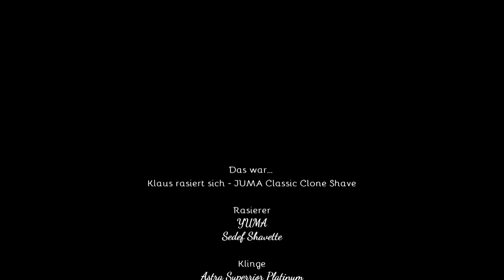Klaus rasiert sich - Acevivi Rasierhobel im Selbsttest